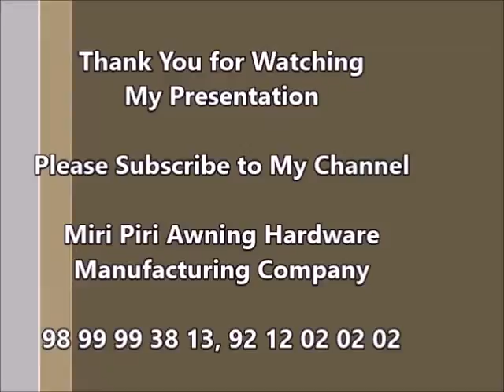Pressure die & Sand Casting Awnings Hardware, Accessories,Spare Parts,Components Manufacturers Delhi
Manufacturers & Suppliers Complete Awning Canopies, Awning Hardware and Accessories, Spare Parts, Components.

We are Leading Manufacturer, Supplier, Distributor, Dealers, Contractors, Wholesalers, Trader and Exporter of Awning Hardware and Accessories. We offers Awning Spare Parts Items that are used to fix colorful and protective awnings at home. Fabricated from quality material, these are durable, corrosion and abrasion resistant and are easy to install. These products are manufactured using premium quality raw material and sophisticated technology. Our products are designed with high accuracy in order to meet the international quality standards. In addition to this, the offered range is highly appreciated among our esteemed clients for their sturdy construction, low maintenance and easy installation.  Our range of hardware items includes gear, arms, handle, compensator, c clamp, wall clamp and joints. We also customize our products as required by the client.

The offered range includes Plastic Drum, Side Plate, Shoulder Joint, Arm Joint, Nose Set, Awnings Arm, Awnings Hardware, Windows Doom Set, Steel Drum, Arm Complete, etc.

 Arms Complete Available in sizes : 5Ft, 6Ft, 7Ft, 8 Ft, 9 Ft, 10 Ft(m), 10 Ft (heavy), 11Ft, 12Ft